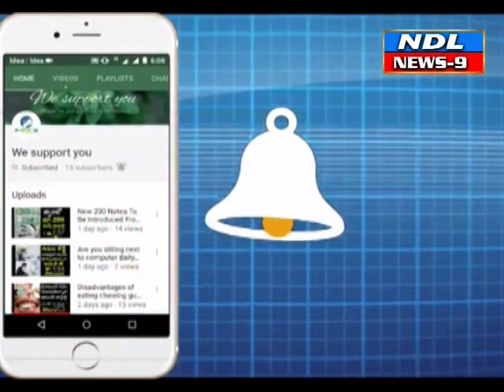నంద్యాలలో నిరంతరం అలుపెరగకుండా ప్రజల సమస్యల కోసం తెల్లవారుజాము నుండి వార్డ్ లో తిరుగుతున్న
Nandyal news9--నంద్యాల పట్టణంలో నిరంతరం అలుపెరగకుండా ప్రజల సమస్యల కోసం తెల్లవారుజాము నుండి వార్డ్ లో తిరుగుతున్న కమిషనర్  వెంకట కృష్ణుడు..